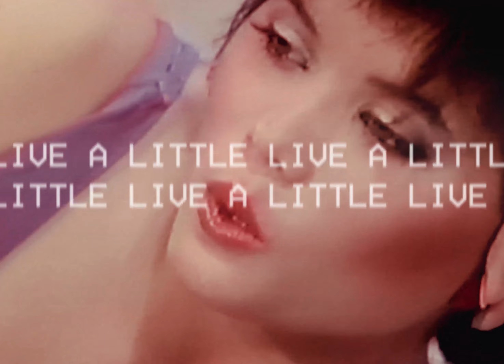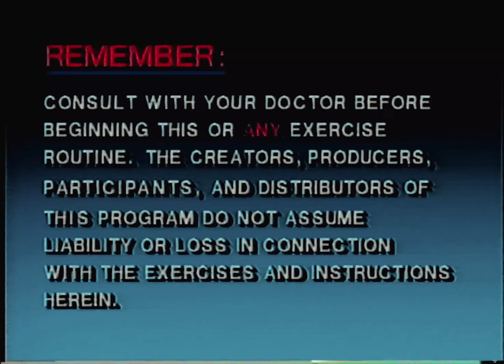Smudged - Live a Little